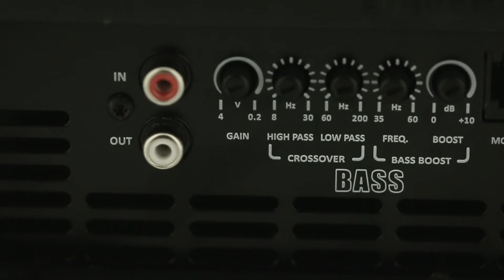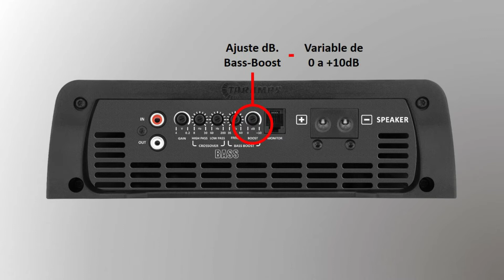AMPS TARAMPS #14 - USOS Y CONCEPTO - AMPLIFICADOR SMART 3 BASS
En este nuevo video, hablaré sobre lo amplificador Taramps SMART3 BASS.

SMART3BASS
- Potencia Wrms - 1 Canal de 3000Wrms @ 0.5 ohmio a 2ohmios o
                                 1 Canal de 1700Wrms @ 4ohmios
- Respuesta de Frecuencia - 8 a 200Hz

- Link con las informaciones completas del amplificador Taramps SMART3BASS

- Link para lo Manual del amplificador Taramps SMART3BASS (PDF)